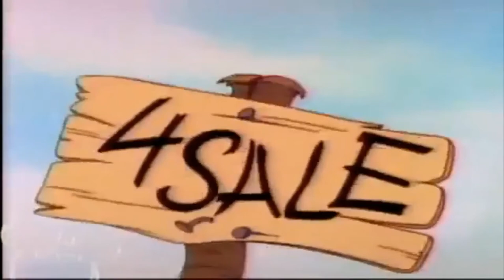Noile Aventuri Ale Lui Winnie De Pluș Episodul 2 Un Prieten Adevărat Engleză Pus Pe Înapoi În 10 Ore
Videoclipul Original:
Videoclip Folosit:
Videoclipuri Folosite:
★ Utilizare corectă
Muzica Folosita:
Compusa De:
Muzica Folosita La Intro:
Muzica Folosita La Outro:
Numele Celui Care A Facut Acest Videoclip: Disney
Websiteul Internetului:
Denumirea Websiteului Internetului:
Ora La Care A Fost Incarcat Acest Videoclip: 08:13
Ce Modpack Am Folosit In Acest Videoclip:
Ce Joc M-am Jucat In Acest Videoclip:
Cat A Costat Jocul Din Acest Videoclip:
Cu Cine L-am Jucat In Acest Videoclip:
Canal De YouTube Promovat Si Recomandat:
Linkuri In Descrire:
Adfly:
Softpedia:
Aveti Linkul In Descriere:
Programul De Postat Videoclipurile Pe YouTube:
Luni:
Marti:
Miercuri:
Joi:
Vineri:
Sambata:
Duminica:
Componente PC:
Sistem De Operare: Windows 7 Ultimate 64 De Biti (Original)
Placa Video: NVIDIA GeForce GTX 730
Ram: 12